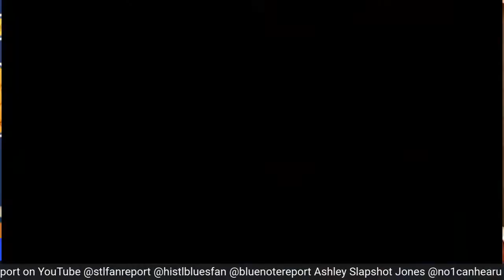The BlueNote/Hockey Fan Report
Second set of game twos are underway
Predators make a change
Should the Blues? The defense is in shambles/wamblance.